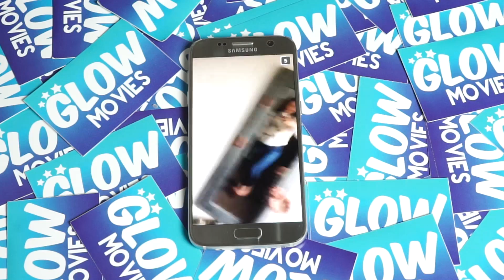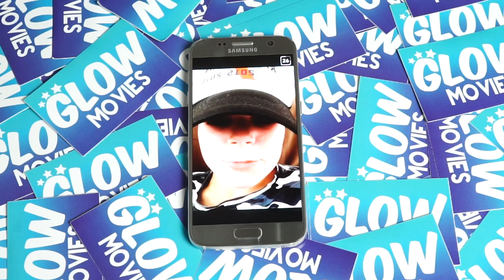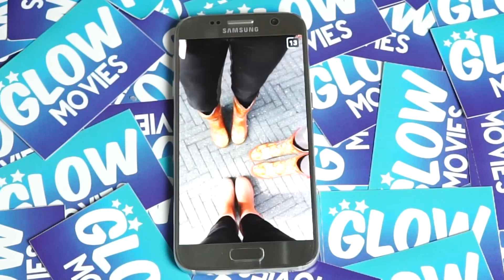HOE MOET JE SHUFFELEN? - SHUFFLE TUTORIAL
Is het jou gelukt om het te leren! Laat het weten!

Hoe moet je shuffelen/raven/cutting shapes?
How to shuffle dance?

Yoo, wij zijn Rik(16) & Jesper(15) van het kanaal Glowmovies. Wij maken vooral video’s over trampoline en ground tricking. Af en toe zou je een tutorial tegen kunnen komen. Al onze video’s zijn 1080p. We filmen met de Nikon D5500 en editen op Whondershare & Sony Vegas